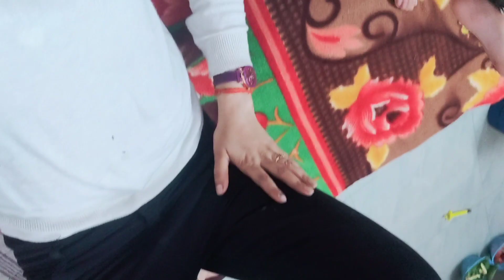दिन अच्छे नही चल रहे😭/हम तीनो पर एकसाथ आफत टूट पड़ी है पता नही किसकी नजर लग गई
👉 Makeup lover,fashion blogger,hairstyle and haircare,product review And vlogger

💞💞💞💞💞💞💞💞serum

Baby are videos playlist Before using any of the contant from my channel kindly first take permissionsQQLuKg5Sl1SuSHe1hmq-5hHFLf